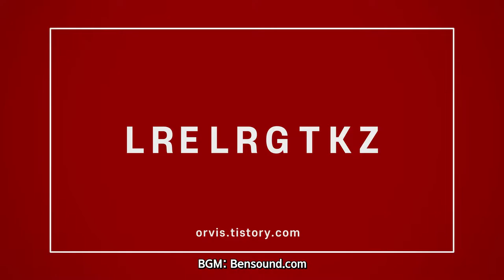[Flyflanet 186] 낚시인에게는 필수, 기상 예보 앱 '윈디Windy'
5일에 3일정도 비가 오는 요즘
날씨 예보 어디에서 확인하시나요?
낚시꾼의 필수
기상예보 앱 '윈디'추천합니다